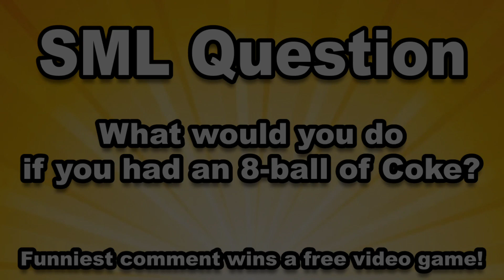Friday Night Funkin' SML Movie: Jeffy's Endless Aethos! - Perfect Combo (BOTPLAY)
Credits:

jeffyfansml99 - Aethos The Father
@sveltepathos90 - Aethos The Art

F.N.F Mod - Friday Night Funkin' SML Movie: Jeffy's Endless Aethos!

PC Specs/Information:

Display: 1920x1080 (32-bit) (@ 75Hz)
Processor: AMD Ryzen 5 1600 6-Core 3.20 GHz
Graphics Card: GeForce GT 1030
Memory: 4.00 GB RAM

TIMESTAMPS:
0:00 - Intro
0:06 - Aethos (FC)